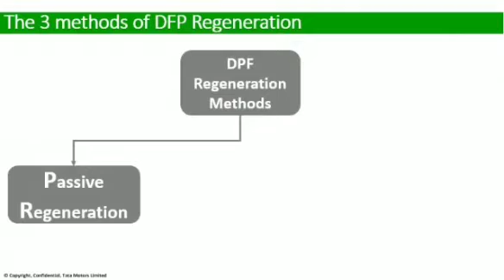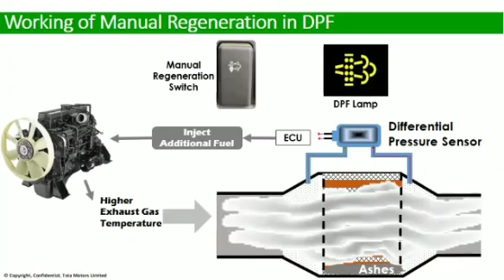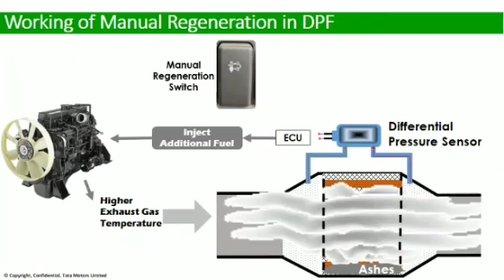# REGENERATION PROCESS IN ACE GOLD DIESAL BS6#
Once the DPF gets filled with soot to its level, the engine management system clears the soot and this process is called DPF Regeneration. DPF Regeneration is a time-consuming process and needs optimum temperature and compatible conditions.